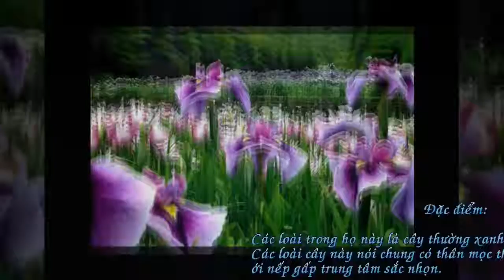Du lịch bốn phương , Hoa Diên Vĩ